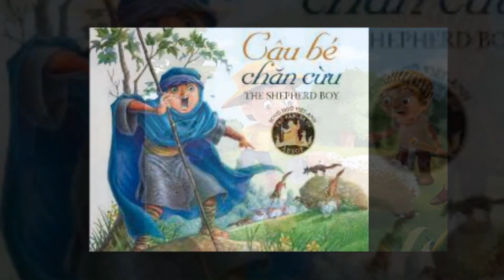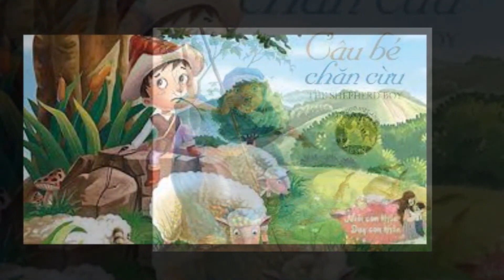Truyện cho bé - Cậu bé chăn cừu và cây đa cổ thụ